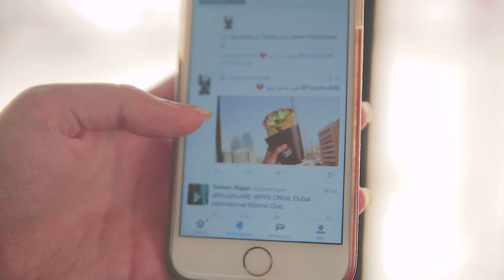GRABnGO Pizza Tour with Mohannad Al Hattab.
استمتعنا وايد بجولة بيتزا بوكيتس مع مهند الحطّاب! شكراً لأحلى فانز اللي طرشولنا تغريدات لتجربة البيتزا بوكيتس